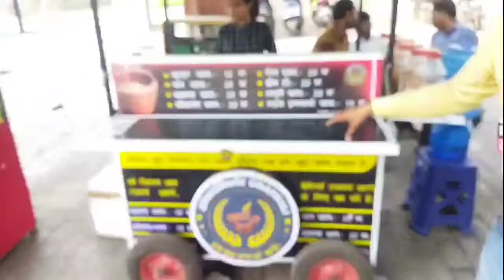पटना में चाय बेचने वाली लड़की को मिला प्रशासन से धमकी। हाथ जोड़कर मदद के लिए किया रिक्वेस्ट| share🙏